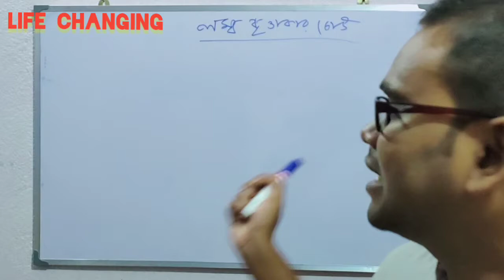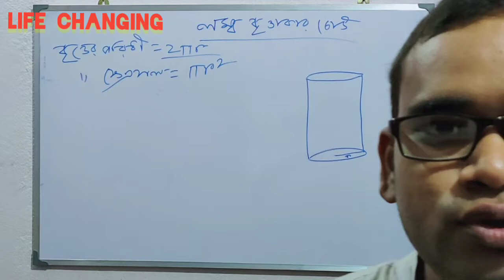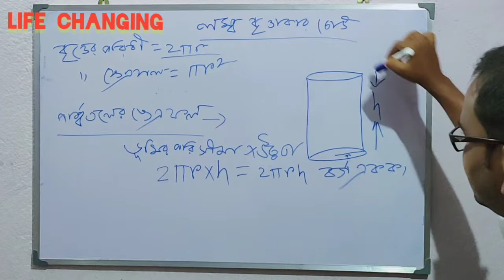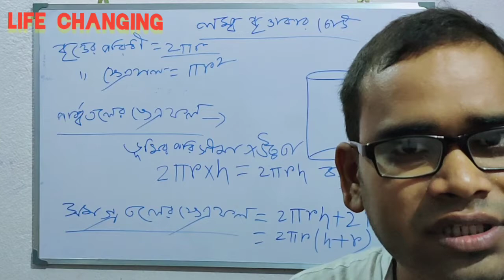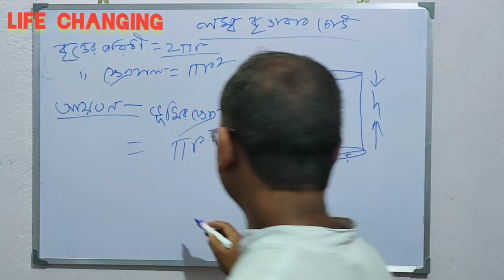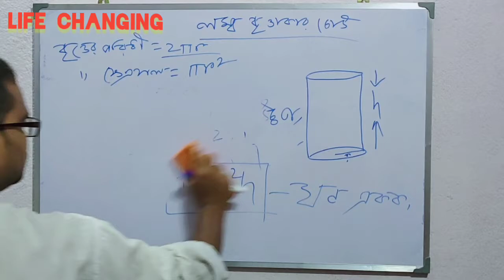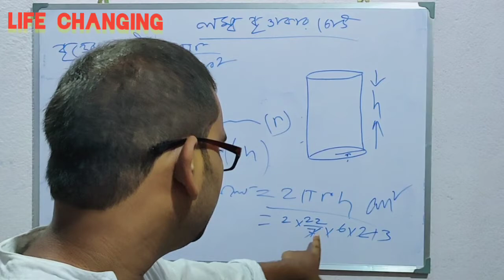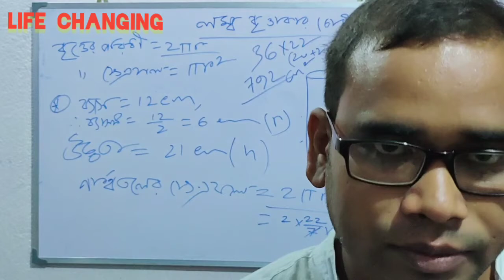Right circular cylinder in bengali ( লম্ব বৃত্তাকার চোঙ ) by BAPI DAS ( life changing )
Right circular cylinder in bengali ( লম্ব বৃত্তাকার চোঙ ) by BAPI DAS ( life changing ) for class ten, rrb group D, rrb ntpc , etc